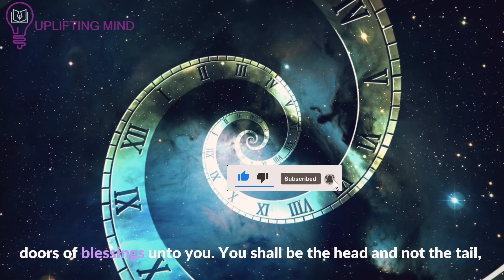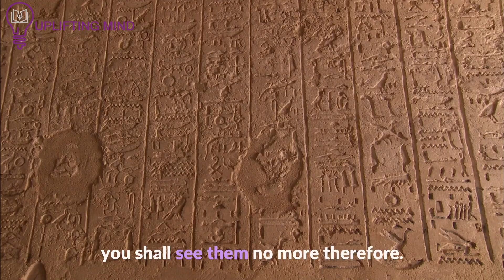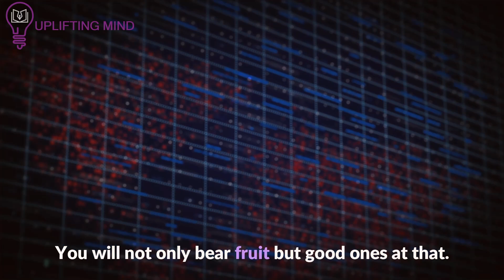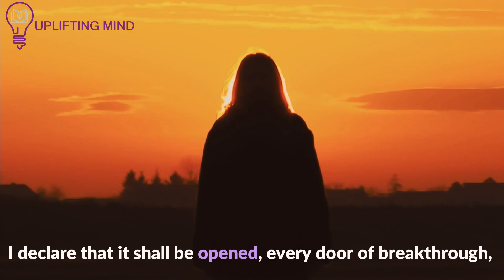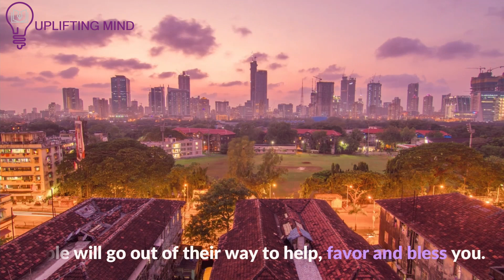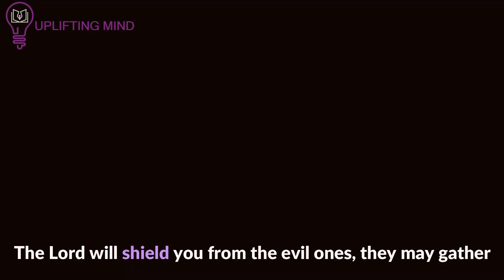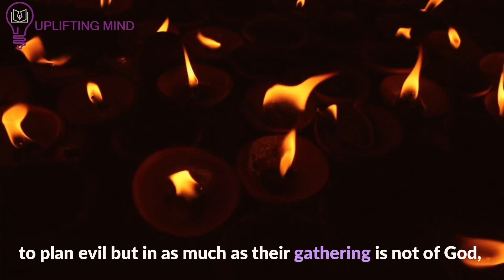Please Listen! Consider This A Sign From God | God's Message For You Today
open doors are very essential in our lives therefore i pray that you shall experience open doors in every aspect of your life doors of favor breakthrough fruitfulness divine health wisdom knowledge and understanding are open to you you will not lack anything in your life i declare that whatever you set out to do will prosper because the lord will open doors of blessings unto you you shall be the head and not the tail you will be the first and never the last because the lord will always make a way for you where others could not reach you will go beyond where others did not see a way god will make a way for you